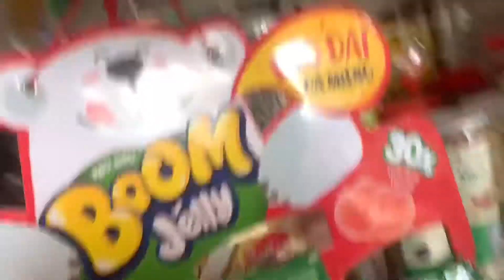Cửa hàng thành địa điểm sống ảo của mấy em mới lớn